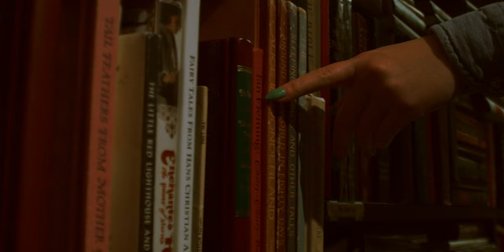The Foxies - Wander In Lust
Music video for Wander In Lust performed by The Foxies.